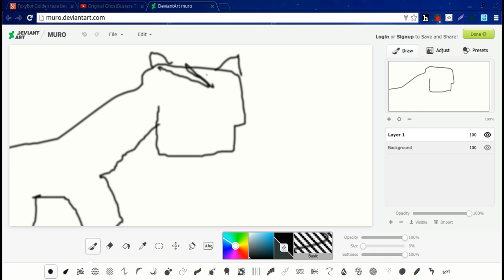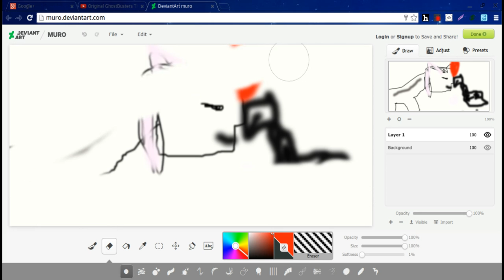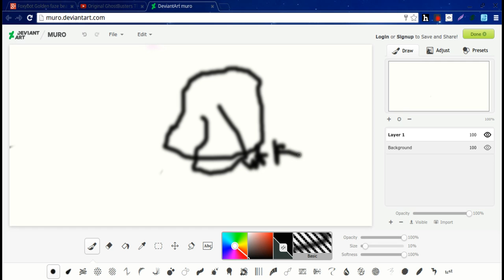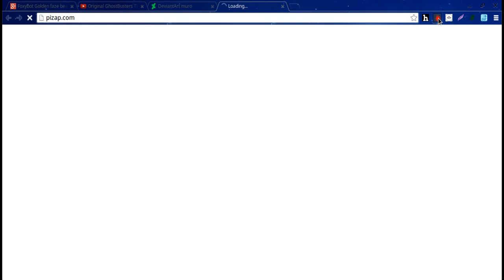mr . pony true live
A true story of a hourse and his live